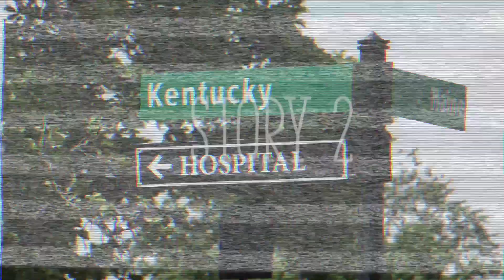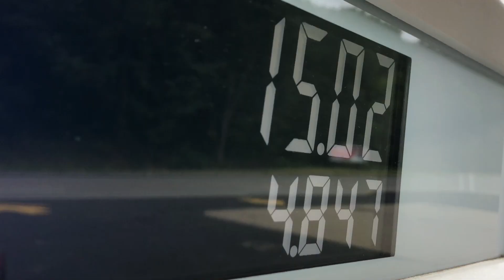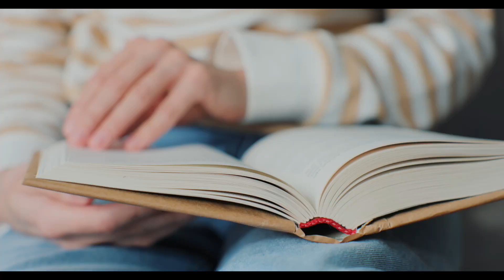3 True Scary CLAUSTROPHOBIC Horror Stories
These are 3 True Scary CLAUSTROPHOBIC Horror Stories!